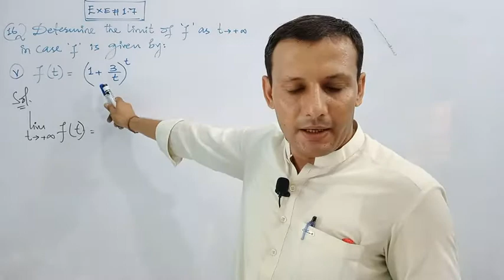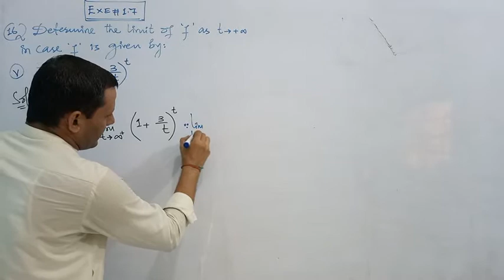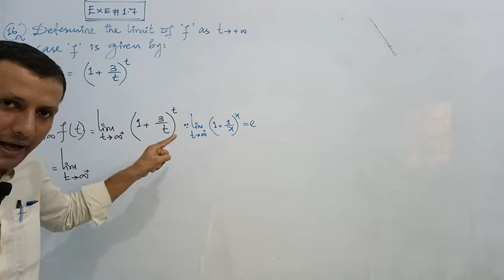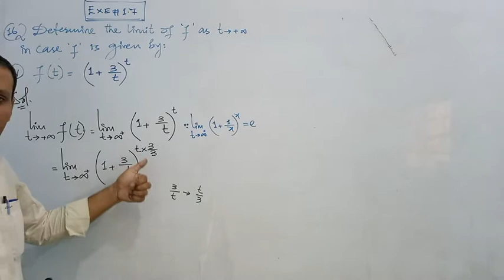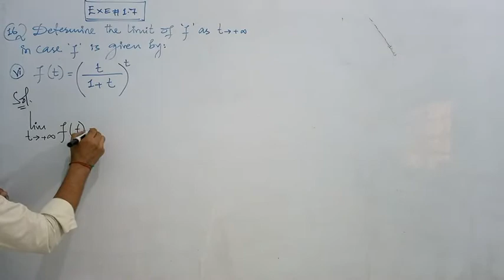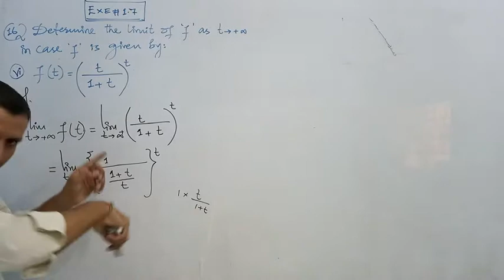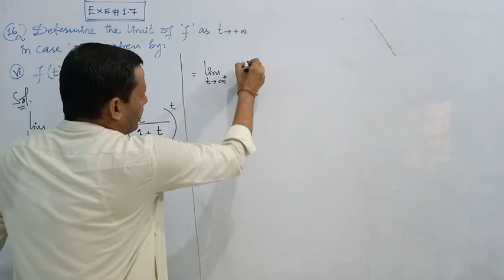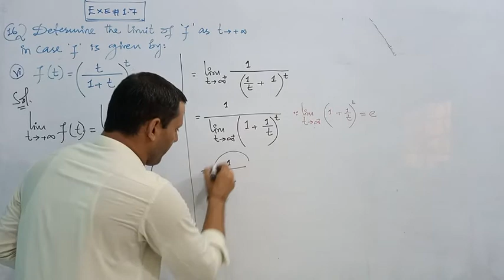CLASS - XII, EXERCISE NO: 1.7, SOLUTION OF Q.NO: 16(V & VI)